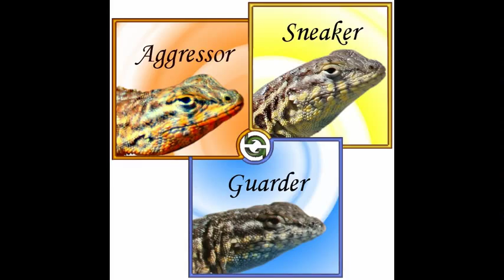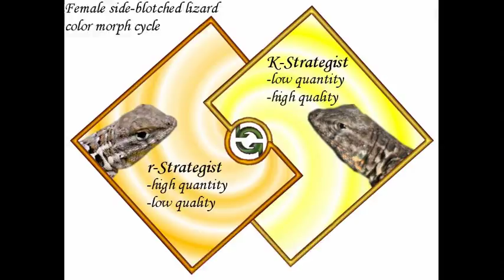Side-blotched lizards play rock-paper-scissors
This is a zoology video about the rock-paper-scissors color morph dynamics of the side-blotched lizard. I will be doing a second video on these lizards because of additional pattern morph info I found recently.

Also, why the jazz music? Because lounge lizards, that's why.